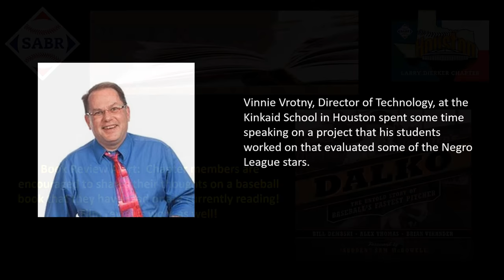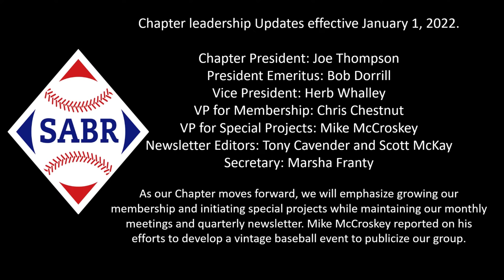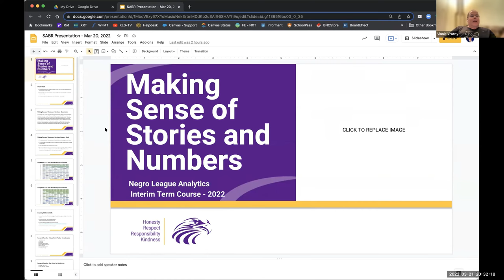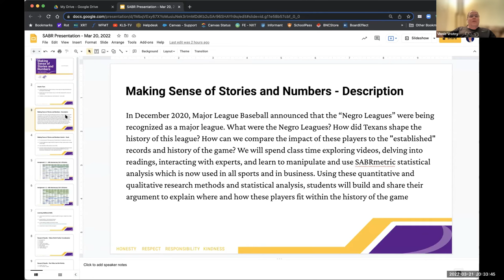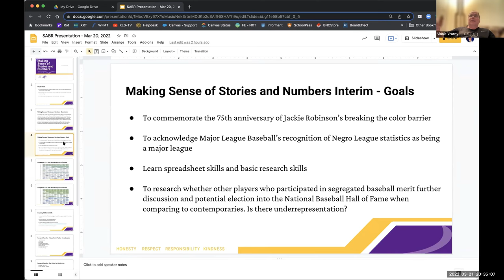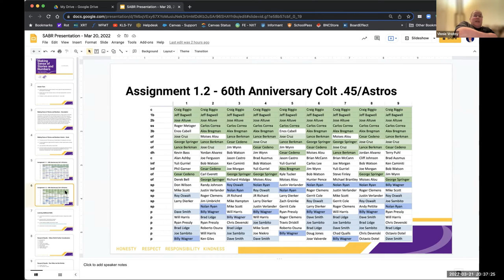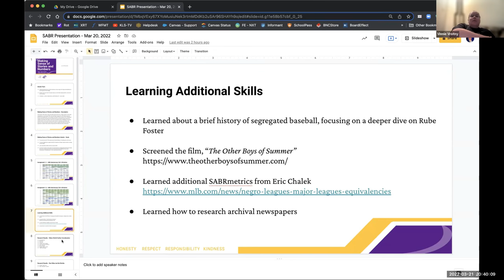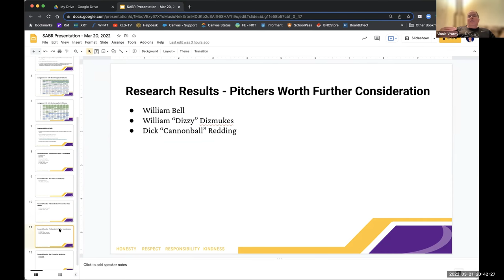Houston SABR Meeting March 2022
Houston SABR Larry Dierker Chapter March 2022 Meeting

LARRY DIERKER CHAPTER

The Larry Dierker Chapter gathered again for its monthly meeting on Monday, 21 March, continuing in its hybrid format.  A total of 30 SABR members enjoyed a very interesting program.

After greeting everyone and opening the meeting, President Joe Thompson announced that win total predictions for both the Astros and the Space Cowboys seasons are due to Herb Whalley by 5 April.

Tony Cavender advised that articles for the next edition of the newsletter are due by 15 April.  That issue will be published in late April.

Mike McCroskey continues his effort to produce a Vintage Baseball event for this spring.  He announced also that he has made arrangements for us to hold our April meeting at the Sugar Land Space Cowboys game on Saturday, 16 April.  A ticket ($55) will include admission to club seating, dinner and dessert, and presentations by representatives of the Houston Astros’ new AAA team.

The evening’s program led off with a screening of the documentary “A Long Way from Home: the Untold Story of Baseball’s Desegregation.”  After an introduction by its producer, Gasper Gonzalez, the film introduced several well-known players from the 50s, 69s, and early 70s who recounted memories of their experiences as the major and minor leagues moved slowly through desegregation.  Among the players featured were Deacon Jones, Orlando Cepeda, Tony Perez, Hank Aaron, and former Astros Enos Cabell, JR Richards, and Jimmy Wynn.  Additional personal anecdotes were offered by our friend Deacon Jones who was in attendance to add his recollections.

The second presentation of the evening was a report from Vinnie Vrotny who reported on the Interim Course he had designed for his students at the Kinkaid School.  Entitled “Making Sense of Stories and Numbers: Negro League Analytics.”  His project gave ten students the opportunity to research and analyze the data of some of the players from the Negro Leagues whose records and statistics might qualify them for the Baseball Hall of Fame.  Vinnie’s powerpoint demonstrated what the students had learned as they applied SABRmetrics to the available information for those players in order to compare them with players already admitted to the Hall of Fame.  This was such an impressive and productive learning opportunity; let’s hope it can be expanded and/or shared with other teachers and students.

Because of threatening weather, the trivia quiz was postponed.  President Thompson reminded everyone to submit their season predictions and to order their tickets for the April meeting.

Respectfully submitted,
Marsha Franty